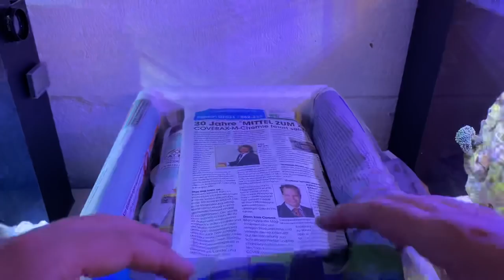Unboxing Awesome Corals from Fauna Marin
Coral Frag Unboxing from a company in Germany called Fauna Marin. In this video, I am Unboxing Awesome Coral that Fauna Marin Corals sent for my Nano Reef Aquarium.

Acclimating Coral Frags to Reef Tank.

Nano Reef Tank Water Change: Once a week a 15% water change
Nano Reef Tank Water Parameters: Only when Corals Not Opening Fully
Nano Reef Tank Build: Plug and play Aquarium from Blue Marine
Nano Reef Tank Lighting: Standard Saltwater Light that comes with the set

Focusing on nano reef tanks my YouTube channel provides knowledge to further your own knowledge and confidence, taking you from just keeping fish to bringing the ocean to your home.

0:00 - Unboxing Coral Frags
2:08 - Dipping the new Corals
4:20 - Adding Corals to Nano Reef Tank
8:26 - Update one week after adding the corals